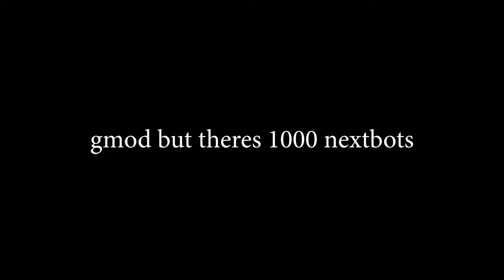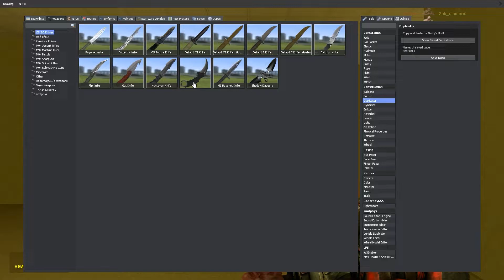Gmod but there's 1 MILLION Nextbots!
In this video, we're playing Gmod but there's 1 MILLION Nextbots!

If you're a fan of Gmod, then you'll love this fun video where we play the game but with 1 MILLION Nextbots! This makes for a really fun and competitive game, and you might even learn a thing or two about how Nextbots work!